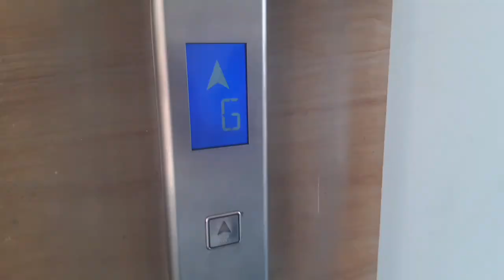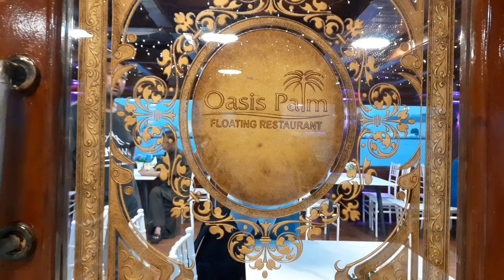Dhow cruise dinner | Al jaddaf | Dubai | U.A.E